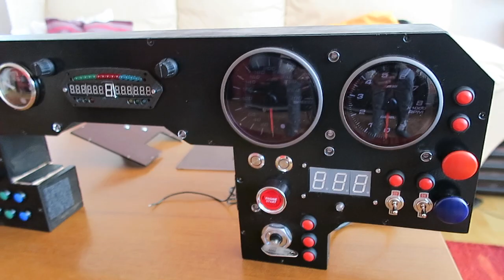ETS 2 COCKPIT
Ich spreche auch Deutsch.
Wlasnej roboty Cockpit do gier Symulatorow samochodow.
Zamontowalem nastepujace  sterowniki:   Pro-Gauge,Relay module for Pro-Gauge,Pro-Race 2,JC32 Joystick Controller,SPI-D Digital Speedometer,DLC-247,Pro Shift  i jeszcze zegary itd.